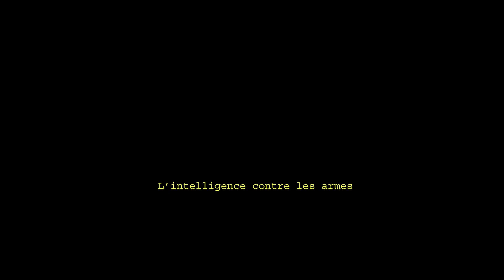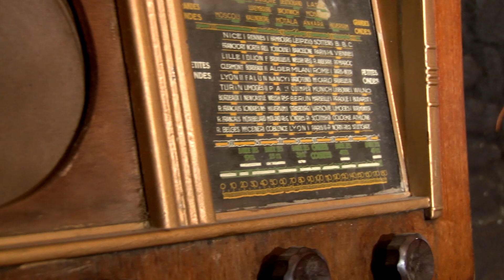BANDE ANNONCE COLONNE INFERNALE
Un jeune prêtre en soutane, mitraillette à la main, au milieu de résistants bretons.

Voilà la photographie prise en juin 1944, ici, en Centre Bretagne, qui a été le déclencheur de ce projet.

Michel Mihami a décidé de retracer l’épopée de ce réseau Guillaume qui, le 6 août 1944,  fit prisonniers, sans un seul coup de feu, 250 soldats de la Wehrmacht alors que les résistants de ce petit village n’étaient que 80 ! Cette Colonne allemande, partie de Erquy a  traversé le Centre Bretagne, dont Moncontour et Plessala enfin Plémet.

Une fiction d’espionnage au sein de cette Colonne a permis de donner plus de corps au récit qui n’aurait été qu’un simple documentaire.

Les principaux rôles sont assurés par la population locale. Jeunes et moins jeunes se retrouvent ainsi à interpréter le rôle de leur propre ascendant !

C’est dans l’émotion retrouvée que l’histoire parlera à nos cœurs.
Un film de Michel Mihami co réalisé par André Le Moustarder.